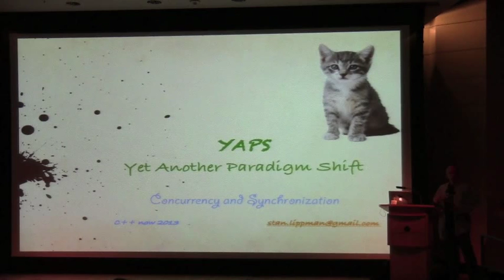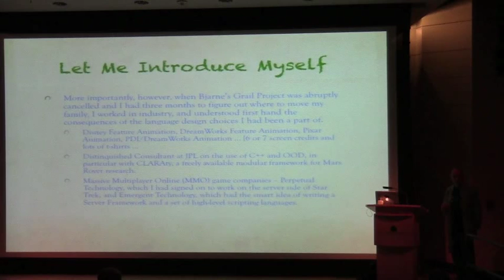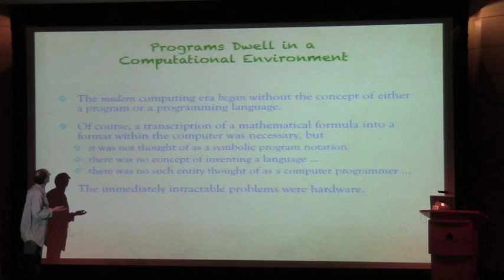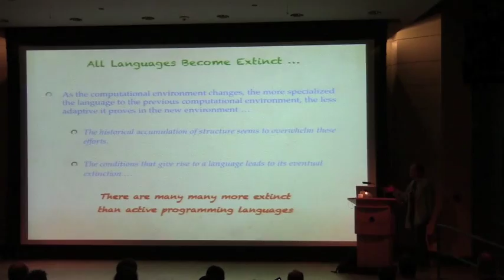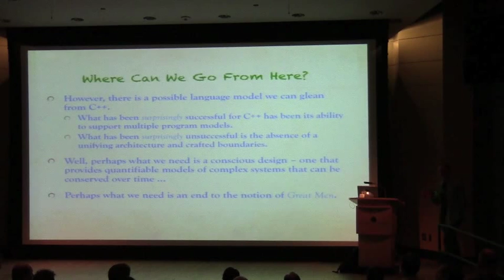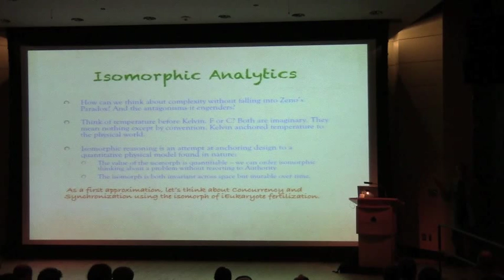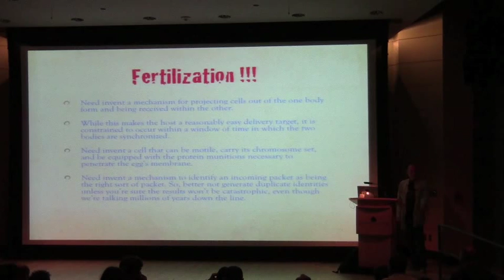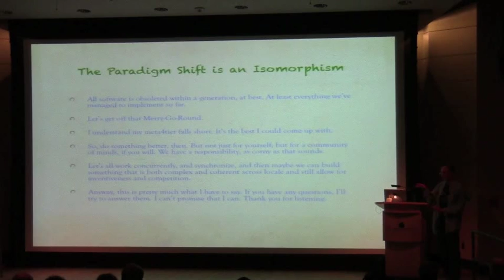2013 Keynote: Stanley Lippman: yet another paradigm shift (yaps) -- (A Meta4 model of concurrency)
We'll discuss language life cycles, particularly as they apply to C++, from a peek at some of the very early ideas and technology behind C++ to a proposal for the next step: yet another paradigm shift, not a evolution or revolution but simply a synchronizing of meta4layers — using fertilization of the multi-cell organism as an isomorph.